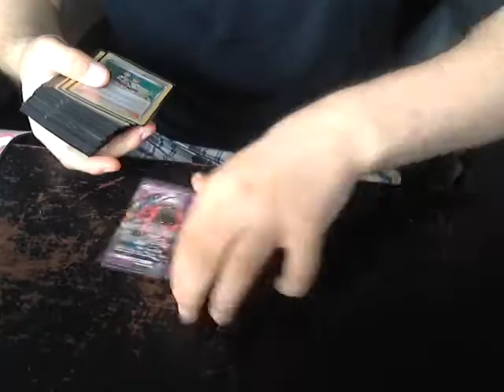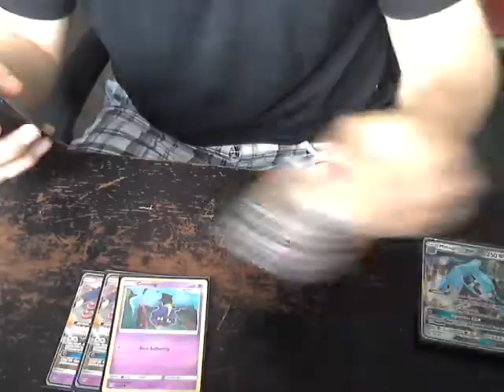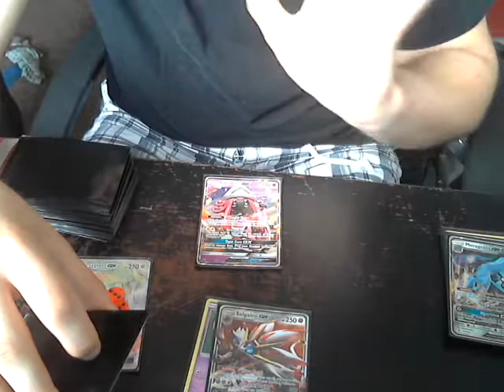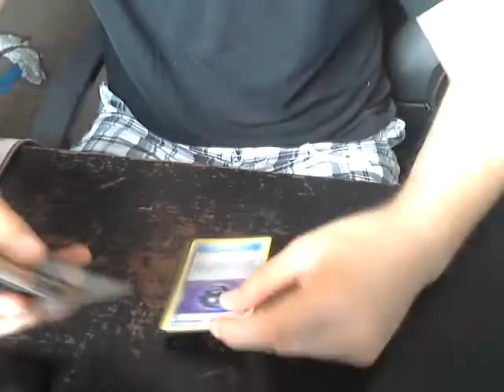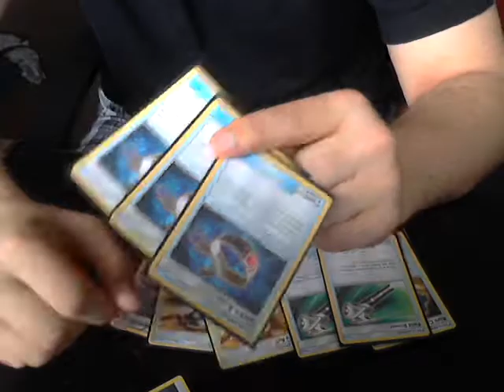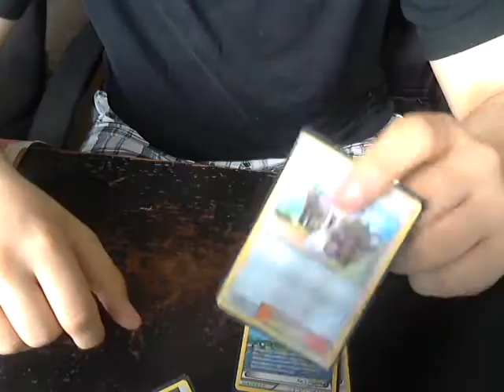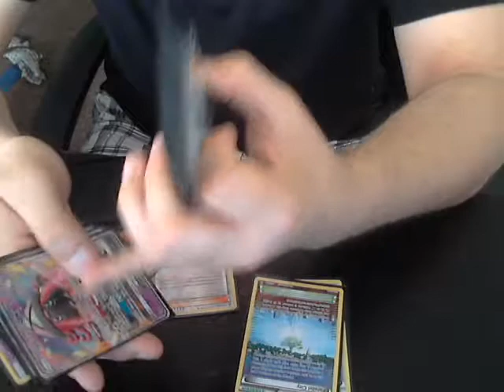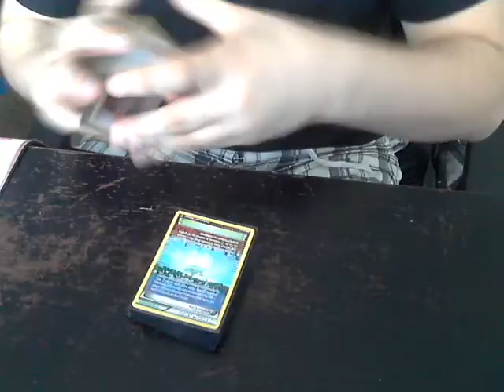Team Wisemen Emmanuel Metagross GX Deck Profile (In-depth)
-Today im joined with my good friend Emmanuel whos here to help me explain what is the pros and cons of the metagross deck and how its used in current standard TCG
Heres a link to teamfishknuckles channel, Emmanuel Drew inspiration from their video